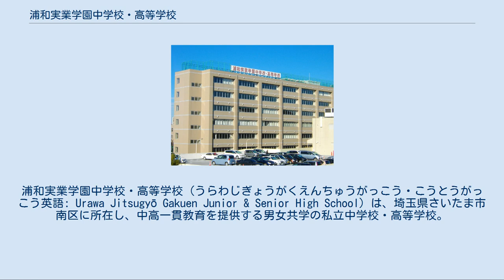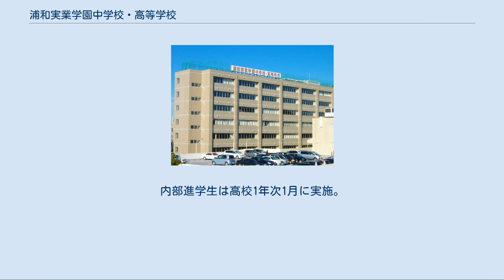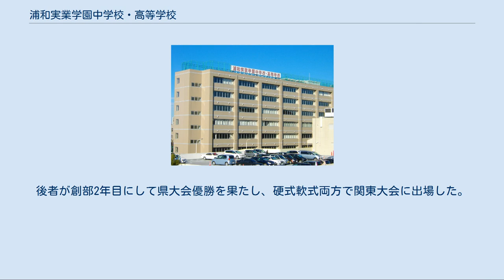浦和実業学園中学校・高等学校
浦和実業学園中学校・高等学校（うらわじぎょうがくえんちゅうがっこう・こうとうがっこう英語: Urawa Jitsugyō Gakuen Junior & Senior High School）は、埼玉県さいたま市南区に所在し、中高一貫教育を提供する男女共学の私立中学校・高等学校。
浦和大学・浦和大学短期大学部の系列高校である。
 高等学校においては、中学校から入学した内部進学の生徒と高等学校から入学した外部進学の生徒との間では3年間別クラスになる併設型中高一貫校。
略称は浦実（うらじつ）、浦和実業、UJH(英語表記)。
学校法人九里（くのり）学園が運営する。
 浦和実業学園中学校・高等学校は当初、1946年に埼玉県浦和市（現：さいたま市浦和区）岸町に珠算・簿記を指導する九里珠算研究塾として創立された。
その後1946年に浦和実業専門学院を設立し、1963年には同市（現：さいたま市南区）文蔵に浦和実業学園商業高等学校を設立。
1975年の校名改称を経て現在に至る。
 高等学校の募集定員は普通科400名・商業科240名、中学校の募集定員は120名であり県下最大級の大規模校である。
また中学校・高等学校共に男女共学であるが高等学校では例年男子生徒の人数が女子生徒より多いため男子生徒のみのクラスが数クラスある。
 グローバル化社会で活躍する人材の育成を目指した教育にも力を入れており、姉妹校関係を結んいるセントジョセフ高校（ハワイ島ヒロ市）との教育・文化交流プログラムや、2年次には全生徒を対象とした、ユナイテッド･ハワイ･カレッジ（UHC）への短期留学などの異文化理解を目的とした活動を行なっている。
 これは創立者九里總一郎が九里珠算研究塾の校訓として掲げたもので、実学教育をもって人間形成を図るという建学の精神を示すものである。
 これは特色ある学風の樹立と明朗な学園建設のもと建学の精神に則り円満な人格、健康な身体、豊かな教養を備え、勤労と責任を重んじる国家社会の有為な形成者の育成を目的とし、教育目標を具体化するための教育方針を示すものである。
 原則として、中学卒業後は全員「中高一貫部・第4学年」に進級する。
ただし、本人と保護者が部活動などの関係で、普通科の他コースへの進級を希望する場合は認めることもある。
また、他の中学校を卒業後に中高一貫部に高校から新たに入学することはできない。
中学校3年次の後半から、主要5教科は高校の内容を先取りした授業となる。
 ≪普通科≫ 2年次から文系・理系に分かれる。
月・水・金は7限授業（終礼は16:20）、火・木は6限授業（終礼は15:20）となる。
野球部・空手道部・女子ハンドボール部・駅伝部・男女テニス部以外の部活動に入部できる。
進級時には、成績により特進選抜コース・特進コースで入れ替えを行う。
 2年次から文系・理系に分かれる。
月～金まで６限授業（終礼は15:20）。
全ての部活動に入部可能。
 2年次から文系・理系に分かれる。
選抜αコースは1年次から2年次に、成績によって特進部への編入が可能。
進級時には、選抜α・選抜・進学コースで入れ替えを行う。
 2年次から文系・理系に分かれる。
 選抜α・選抜コースと同一のカリキュラムを学ぶ。
 ≪商業科≫ 校舎 空手道場、柔道練習場、生徒会室、作法室、同窓会室、放送室、多目的ホール、調理場がある。
 総合実践室、トレーニングルームがある。
 進学指導室、保健室、カウンセリングルームがある。
 スポーツホール、技術室、美術室、自習室、多目的教室、カウンセリングルームがある。
 武道場、コミュニケーションルームがある。
 音楽室、第1～第4パソコン教室、生物実験室、物理実験室、調理実習室、被服実習室、図書館がある。
 学園本部、セミナールーム、カンファレンスルーム、スポーツホール、スチューデントホール、展示ホールがある。
 屋外運動場 2012年9月に改修が完了し、テニスコート部分とグラウンド部分をそれぞれに適した人工芝を敷設し、グラウンド部分の外周は全天候のランニング用トラックを敷設。
 荒川彩...